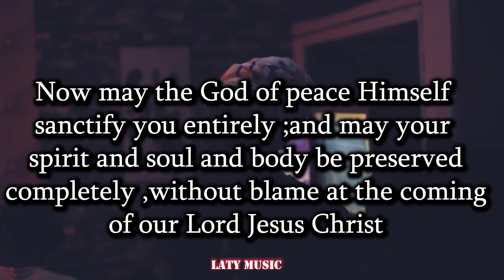A message we hardly hear in this times ( End time message ) 🧎‍♀️😭😭😭